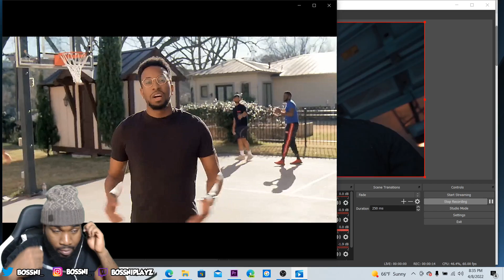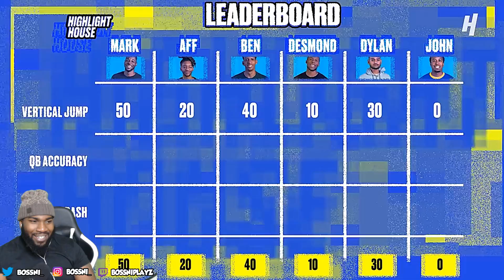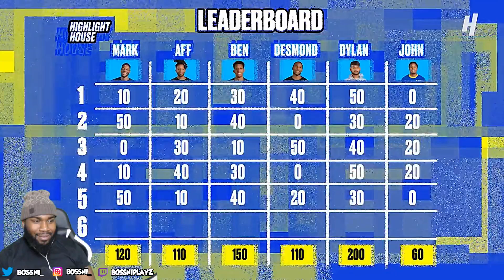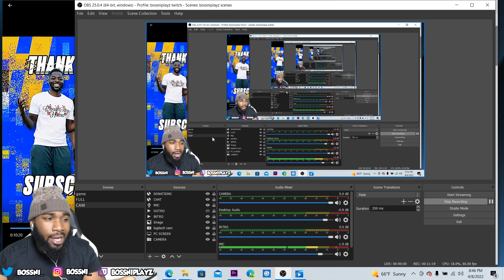I KNEW IT! BOSSNI REACTS TO “ WHO IS THE MOST ATHLETIC RDCWORLD1? $10,000 NFL COMBINE!”